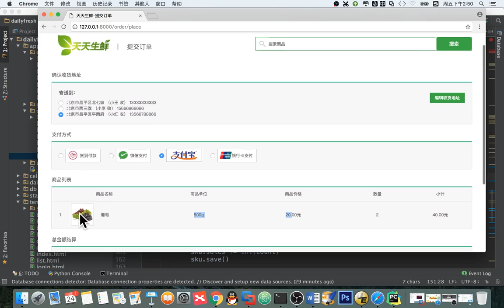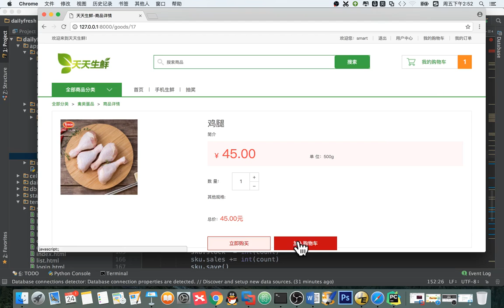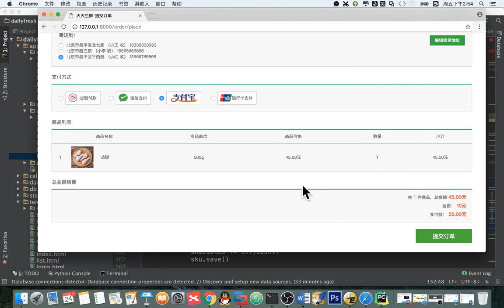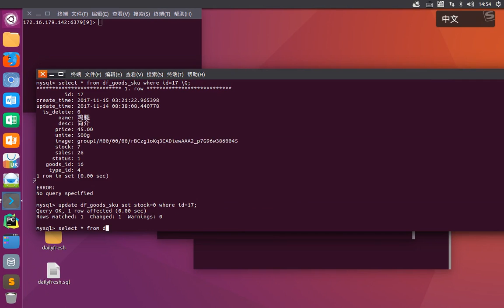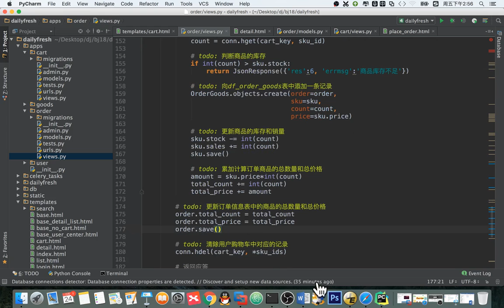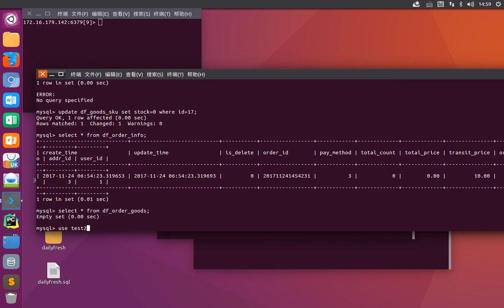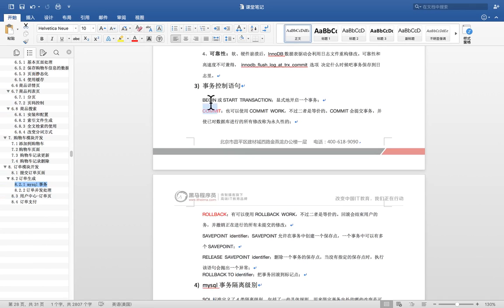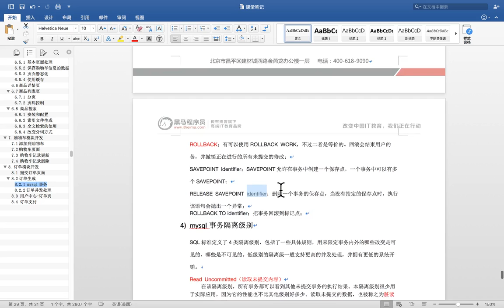14 天天生鲜Django项目丨13 天天生鲜订单生成丨01 订单生成 mysql事务概念